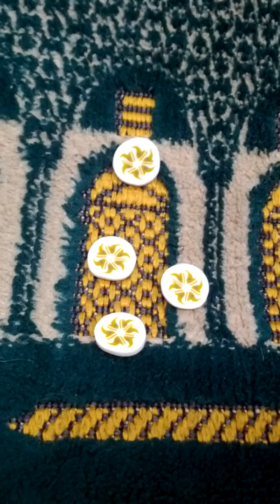Lots of Miniature Rubber Sliced Bananas-03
Tue 9th Mar 2021(AH 1442 Rajab).
I bought Lots of Miniature Rubber Sliced Bananas a long time...
And this is a part of Seoul Metro No 9 All Stop Line from Yeom Chang(910) to Deung Chon(909).